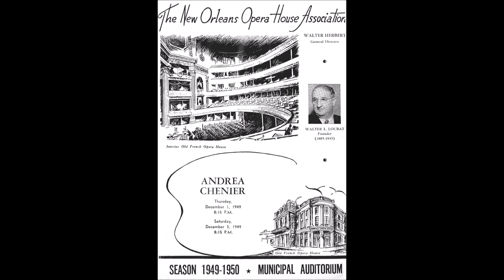"Andrea Chénier", Acts I and II (New Orleans, 1949)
Here is a radio broadcast from December 3, 1949 of the first two acts of Umberto Giordano's opera "Andrea Chénier" presented by the New Orleans Opera Association.  The cast features Kurt Baum in the title role, with Regina Resnik as Maddalena, and Robert Weede as Carlo Gérard.  The conductor is Walter Herbert.  The two performances  (December 1 and 3) in New Orleans were the only times Resnik sang the role of Maddalena.  The entire cast of the complete opera is listed below.

- Act I:    0:00
- Act II:    29:23

Major-domo: Charles May
Carlo Gérard: Robert Weede
The Countess: Violetta Russell
Maddalena: Regina Resnik
Bersi: Marietta Muhs
Pietro Fléville: Henri Feux
The Abbé: Herman Cottman
Andrea Chénier: Kurt Baum
Mathieu: Norman Treigle
The Incredible: Henri Etienne
Roucher: Henri Feux
Madelon: Evelyn King
Dumas: Arthur Winteler
Fouquier-Tinville: Jack Dabdoub
Jailer: Jack Dabdoub